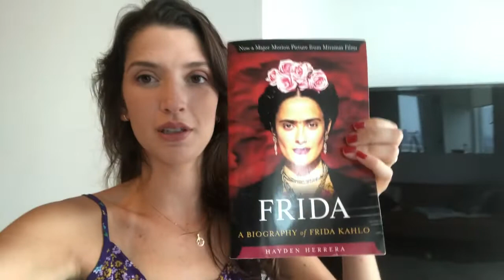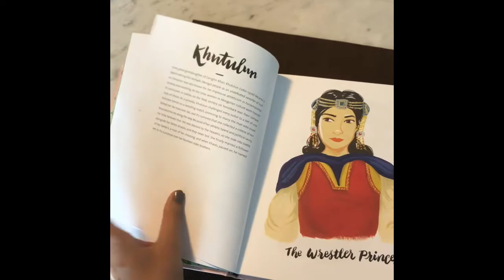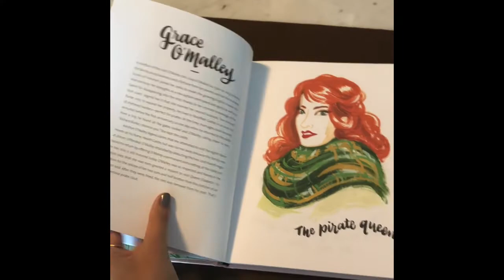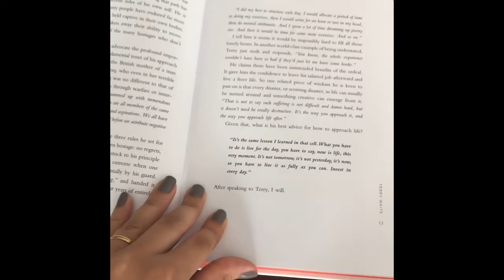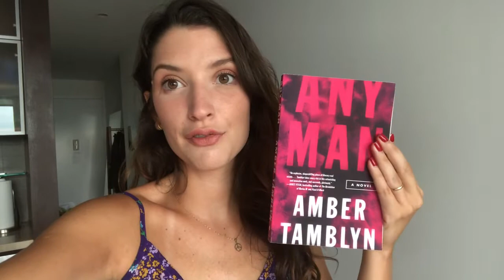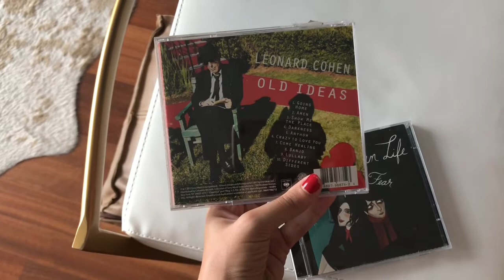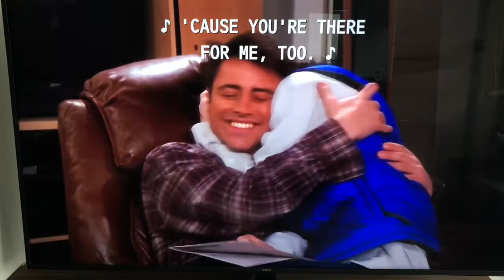Books, TedTalks e TV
Dicas de tipos de conteúdos que consumi quando comecei a aprender inglês